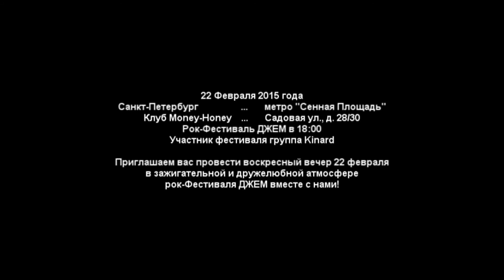Подарок к выступлению 22/02/2015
Награждение самого активного репостера группы.

22 февраля 2015 года выступление группы KINARD в клубе Money-Honey в рамках рок-фестиваля ДЖЕМ.

Приглашаем вас провести воскресный вечер 22 февраля в зажигательной и дружелюбной атмосфере рок-фестиваля ДЖЕМ вместе с нами.